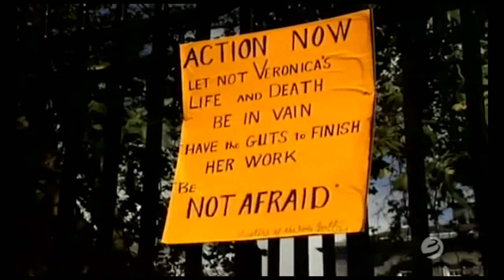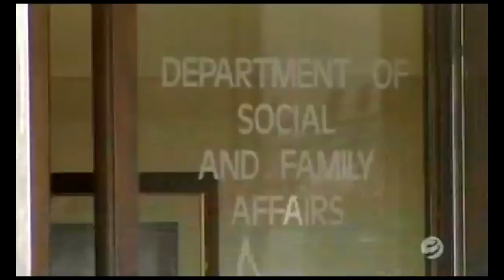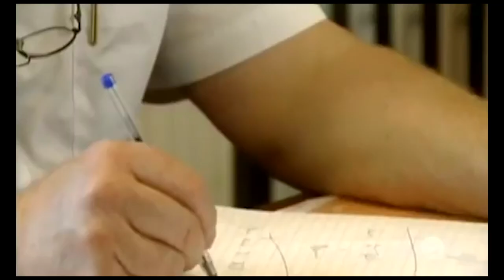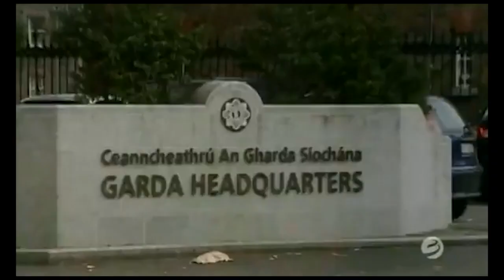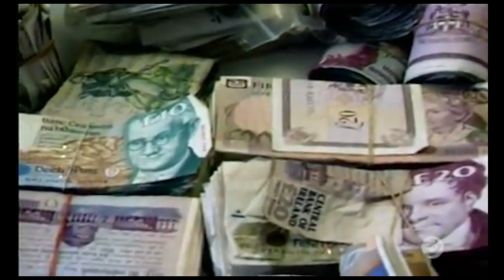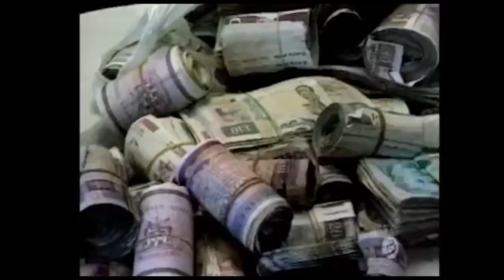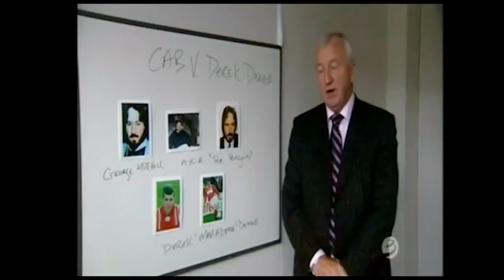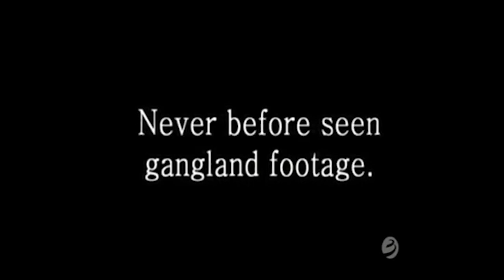Criminal Assets Bureau Dirty Money Episode 2 The Fightback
The Criminal Assets Bureau (CAB) is an independent statutory body, established on the 15th of October 1996 by the enactment of the Criminal Assets Bureau Act 1996. The establishment of the Bureau followed the murders of Detective Garda Jerry Mc Cabe and Journalist Veronica Guerin in June 1996. The Bureau is a key part of the armoury of the State in tackling criminal activity, in particular serious and organised criminal activity, through depriving persons of their ill-gotten gains and disrupting the resources available to support criminal activity.

The Bureau is a body corporate with perpetual succession and an official seal and power to sue and be sued in its corporate name and to acquire, hold and dispose of land or an interest in land and to acquire, hold and dispose of any other property.

In accordance with relevant legislation all monies collected by the Bureau are returned to the Exchequer for the benefit of the Central Fund.

Objectives of the Bureau
The objectives of the Bureau are set out at Section 4 of the Criminal Assets Bureau Act 1996 as follows;

(a) the identification of the assets, wherever situated, of persons which derive or are suspected to derive, directly or indirectly, from criminal activity,

(b) the taking of appropriate action under the law to deprive or to deny those persons of the assets or the benefit of such assets, in whole or in part, as may be appropriate, and

(c) the pursuit of any investigation or the doing of any other preparatory work in relation to any proceedings arising from the objectives mentioned in paragraphs (a) and (b).”

Functions of the Bureau
The functions of the Bureau are set out at Section 5 of the Criminal Assets Bureau Act 1996 as follows;

5 (1) Without prejudice to the generality of section 4, the functions of the Bureau, operating through its bureau officers, shall be the taking of all necessary actions —

(a) in accordance with Garda functions, for the purposes of, the confiscation, restraint of use, freezing, preservation or seizure of assets identified as deriving, or suspected to derive, directly or indirectly, from criminal activity,

(b) under the Revenue Acts or any provision of any other enactment, whether passed before or after the passing of this Act, which relates to revenue, to ensure that the proceeds of criminal activity or suspected criminal activity are subjected to tax and that the Revenue Acts, where appropriate, are fully applied in relation to such proceeds or activities, as the case may be,

(c) under the Social Welfare Acts for the investigation and determination, as appropriate, of any claim for or in respect of benefit (within the meaning of section 204 of the Social Welfare (Consolidation) Act, 1993 ) by any person engaged in criminal activity, and

(d) at the request of the Minister for Employment Affairs and Social Protection, to investigate and determine, as appropriate, any claim for or in respect of a benefit, within the meaning of section 204 of the Social Welfare (Consolidation) Act, 1993, where the Minister for Employment Affairs and Social Protection certifies that there are reasonable grounds for believing that, in the case of a particular investigation, officers of the Minister for Employment Affairs and Social Protection may be subject to threats or other forms of intimidation, and such actions include, where appropriate, subject to any international agreement, cooperation with any police force, or any authority, being a tax authority or social security authority, of a territory or state other than the State.”

The Criminal Assets Bureau welcomes the Proceeds of Crime (Amendment) Act, 2016 which commenced in August 2016. This gave the Bureau two main additional powers:

(1) Section 1A provides for the seizure of assets by Bureau Officers under limited circumstances and

(2) Reduced the threshold of value in proceeds of crime cases from €13,000 to €5,000 (CAB have used this power on 11 occasions to date).

The Bureau reports annually to the Minister for Justicethrough the Commissioner of the Garda Síochána and this report is laid before the Houses of the Oireachtas. The Minister for Justice, in publishing the 2018 CAB Annual Report, stated: “I am pleased to announce the publication of the twenty-third Annual Report of the Criminal Assets Bureau and to thank the Chief Bureau Officer Pat Clavin and his team for their excellent and relentless efforts in targeting the proceeds of crime arising from a range of criminal activities.”

The Bureau provided briefings to all 36 Joint Policing Committees on its activities and how information provided by local communities can assist the Bureau in dismantling criminal groups.

These briefings have proven beneficial and have attracted considerable local and media attention. In most instances, the Bureau received prominent reporting in local newspapers including front page articles in many cases.